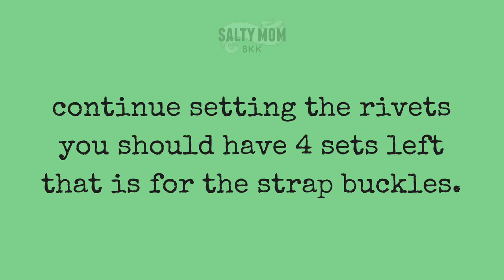Refashion : Ikea Beach Bag to 3 way Convertible Bag !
Turn this Ikea seagrass beachbag into 3 way convertible bag by just adding new straps and buckles. This project can be done without sewing machine. If you don't have rivet setting tools, you can substitute them with screw-on rivets.

=Materials=
1                Ikea Nipprig Seagrass Beach Bag ( 58x32 cm)
224 cm     webbing
4                 D-rings ( 2 for backpack , 2 for over-shoulder)
22x36 cm canvas ( fabric for pocket)
32               rivets and leather backing ( 4 sets are used in Part 2 )

For the adjustable strap in Part 2
134 cm webbing
1            rectangle slider
2            swivel snap-ons
13 cm  x 2 pcs  webbing for strap buckles

*Note 1*
Start pinning with the finished ends of the webbing, that way when you reach the end, your finished end will always face the right side. I did it the other way and have to pin it over again.